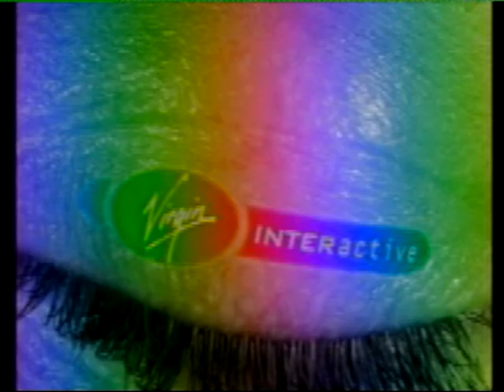Thrill Kill Arcade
This is footage of a playstation game that apparently got banned. Not sure why! I think it was because of the missing body parts being offensive rather than the blood and violence !!